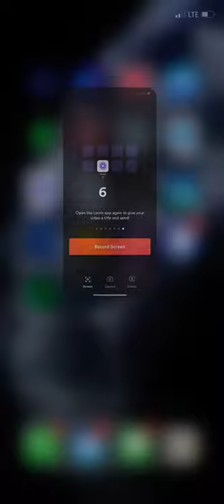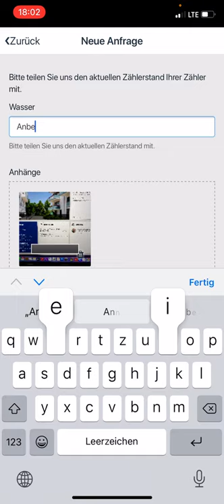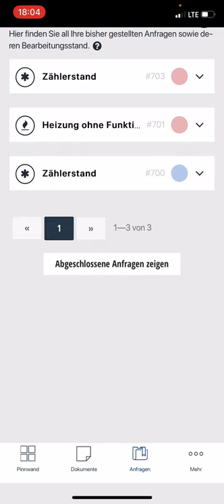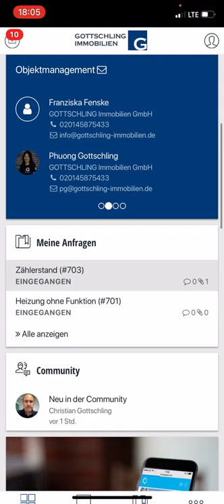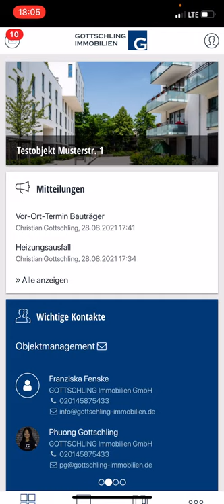Meldung übers Handy mit Foto vom Handy iOS App (15/16)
Meldungen über das Handy sind super einfach. Besonders ist dabei die Nutzung der Kamera sehr gut eingebunden.
In diesem Beispiel zeigen wir, wie Sie z. B. bei einem Vorgang ein Bild mit hochladen.
Sie können auch mehrere Bilder hochladen oder auch Videos.
Beachten Sie, dass Sie beim Upload wegen der Datenmenge das über das WLAN machen.